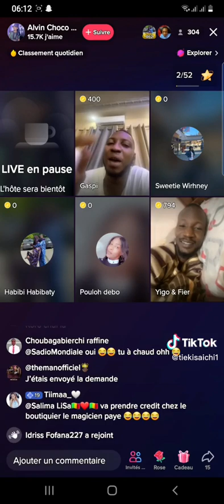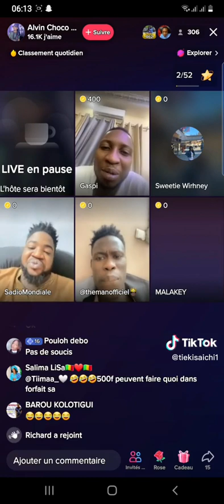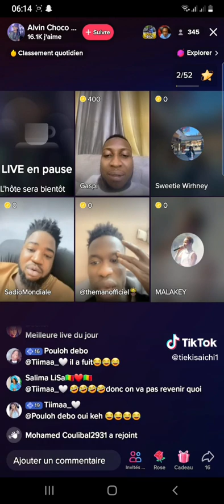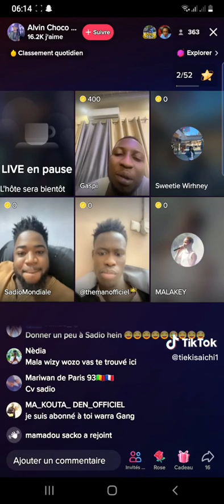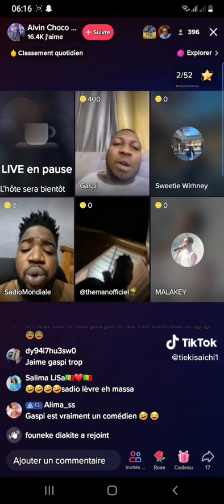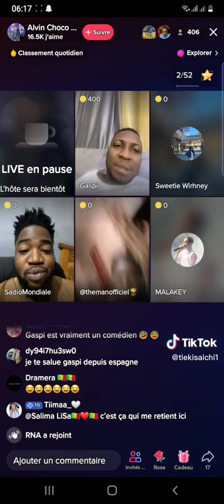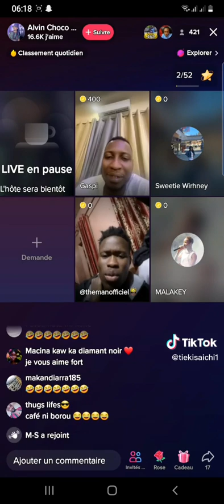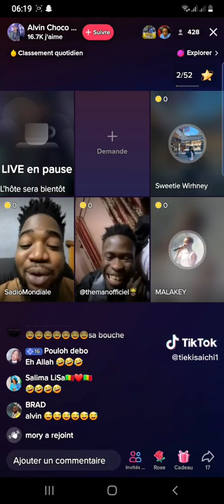Gaspi chez Malakey & Faïza 🤩 Abonnés vous sur Tik_Tok👉 Merci 🖖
Merci famille ?